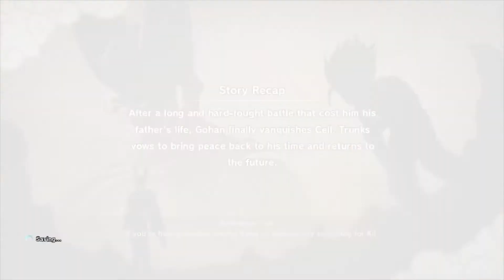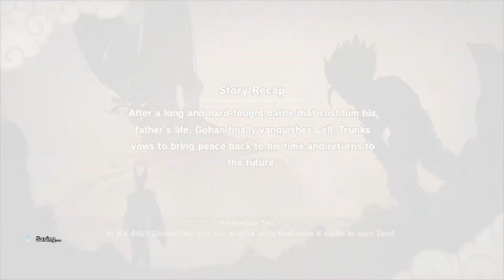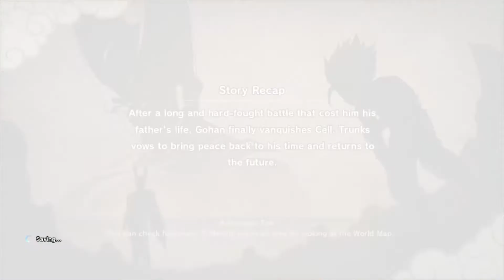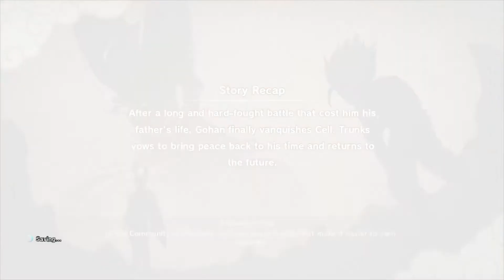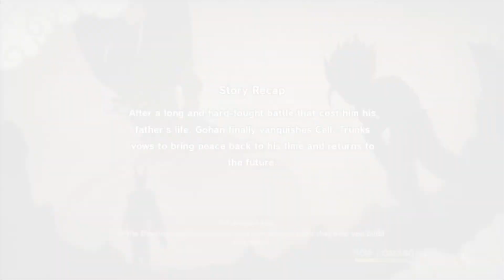DRAGON BALL Z KAKAROT Walkthrough Gameplay Part 38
Dragon Ball Z Kakarot Walkthrough Gameplay Part 1 includes a Review, Opening, Campaign Mission 1 of the Dragon Ball Z Kakarot Single Player Story Campaign for PS4 Pro, Xbox One X and PC. This Dragon Ball Z Kakarot Story Campaign Walkthrough will include the Full Game. Dragon Ball Z Kakarot Walkthrough Part 1 will include a Review, Goku, Gohan, Raditz, All Bosses, Cinematics, Cut Scenes, OST, Story Missions, Main Missions, New Gameplay, DLC, all Single Player Campaign Missions and the Ending.